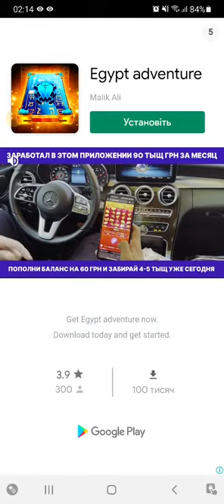Склади слова зі слова - рівні 82-86